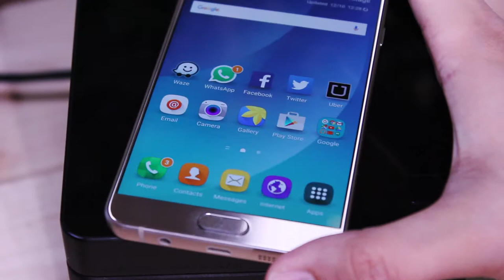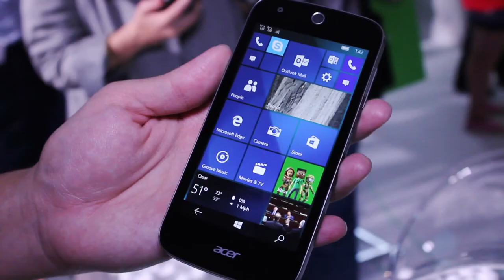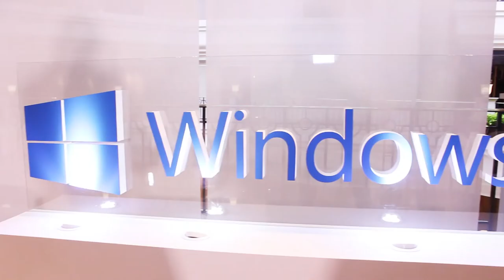Highlights from the Acer Windows 10 Showcase in Taipei, Taiwan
On 12 October 2015, Acer launched the new Aspire R 14 convertible notebook and Aspire Z3-700 portable all-in-one desktop at its Windows 10 showcase in Taipei, Taiwan.

Acer also exhibited its first-ever Windows 10 smartphone - Liquid Jade Primo, as well as other Windows 10 devices. Its Predator gaming range had major visibility as well.

New Acer Aspire R 14 is a premium convertible notebook with Intel Skylake and Windows 10
Acer Aspire Z3-700 is the all-in-one home PC that’s also a tablet -